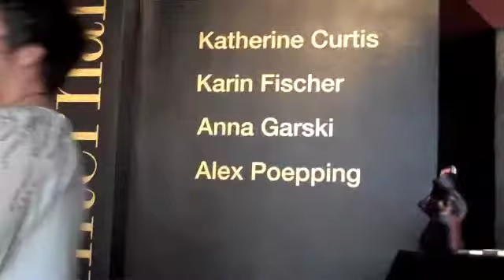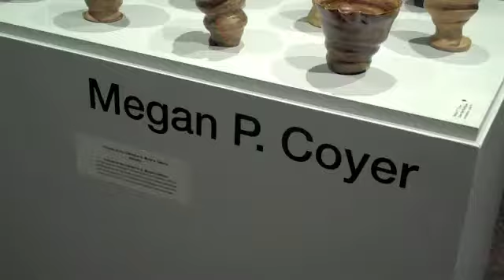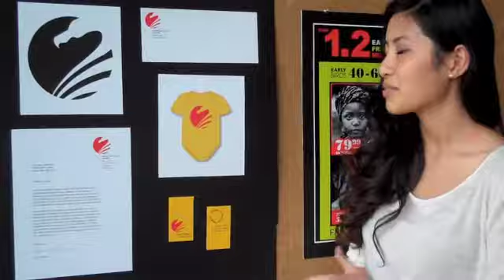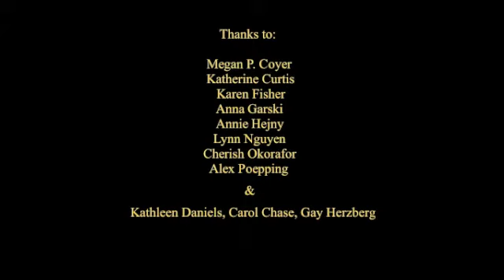Internal External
Internal External is the Juried Senior Art Exhibition at Saint Catherine University.